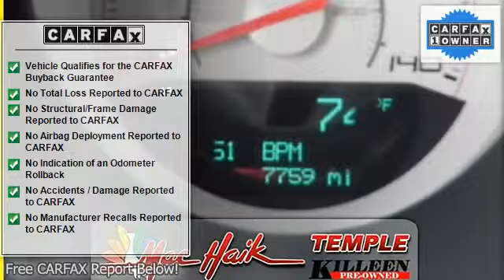2012 Dodge Challenger - Mac Haik Dodge Chrysler Jeep - Temple, TX 76504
3207 S. General Bruce Dr

For Sale: 2012 Dodge Challenger
VIN: 2C3CDYAG9CH173953
Engine: 3.6L V6
Drivetrain:
Transmission: Automatic 5-Speed
Mileage: 7,621
Color: Red (exterior)  (interior)

Features:
Dare to compare!!! Less than 8k Miles** searching for for a awesome deal on a flashy Coupe?  Well we've got it. It doesn't stop showing off once you get inside** New Arrival!! Gas miser!!! 27 MPG Hwy* Safety Features Include: Anti-lock Brake System Traction control Curtain airbags Passenger Airbag Stability control...Other features include: Power locks Power windows Auto Climate control Cruise control...